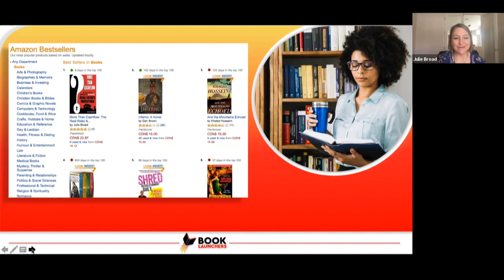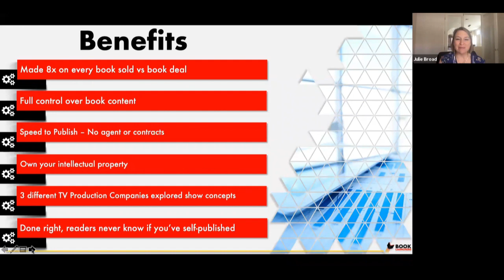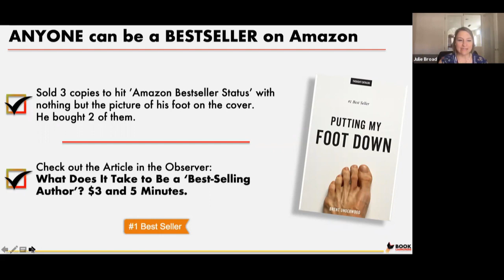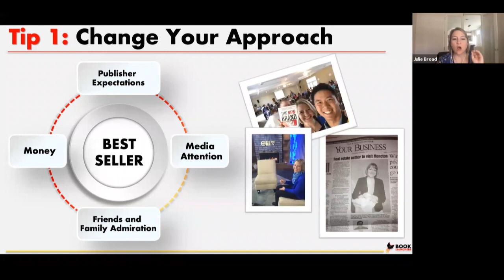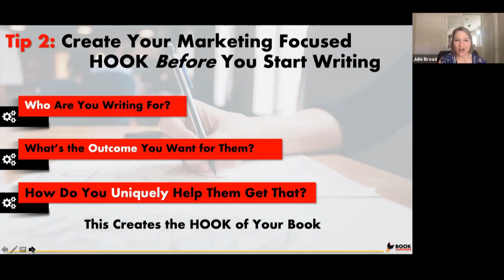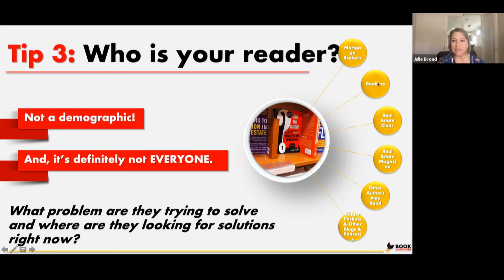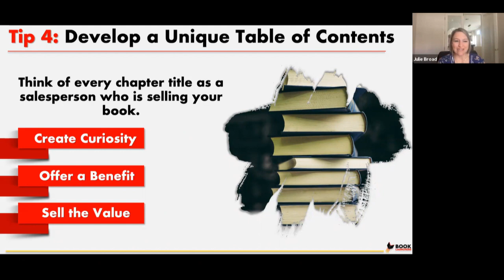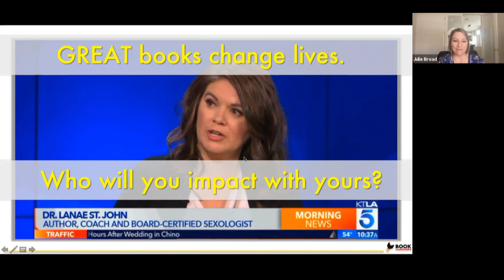Bye Bye Book Deals: Why Self-Publishing Might Be a Better Choice for You, with Julie Broad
Hustling to find an agent, working hard on a proposal, and then waiting six, twelve, or even twenty-four months to find out if you received a book deal is inefficient and, oftentimes, heartbreaking.

Self-publishing is mainstream, highly profitable when done right, and can position you as an expert in any industry.

In this webinar with Julie Broad, author of Self-Publish & Succeed, you’ll learn why self-publishing might be the better choice, as well as five tips to set yourself up for success.